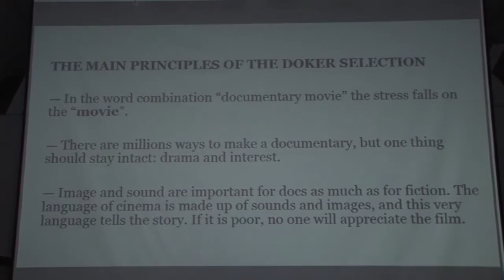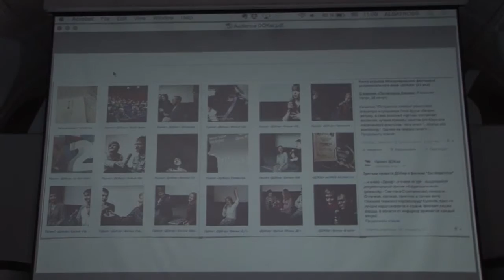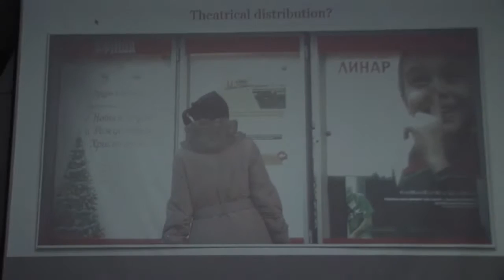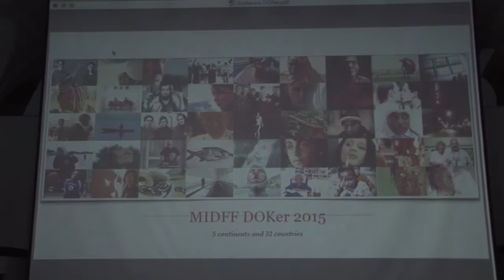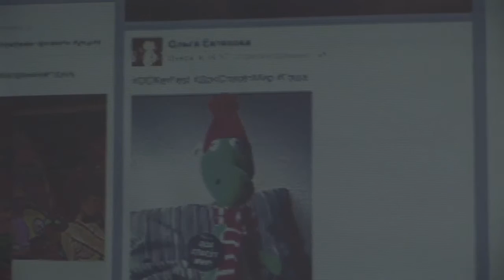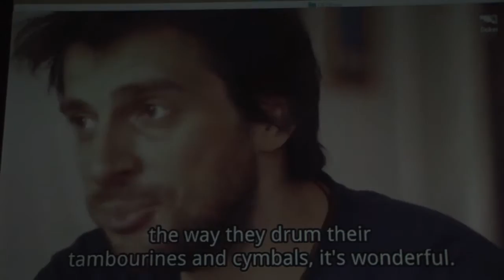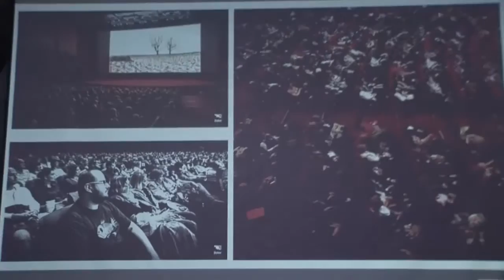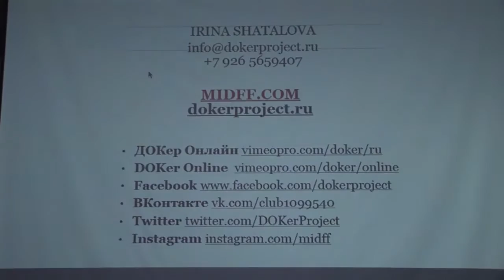8 Ирина Шаталова От районного киноклуба к Международному кинофестивалю RUS